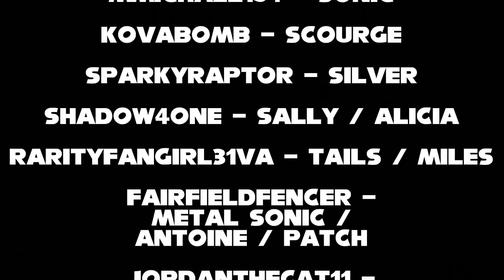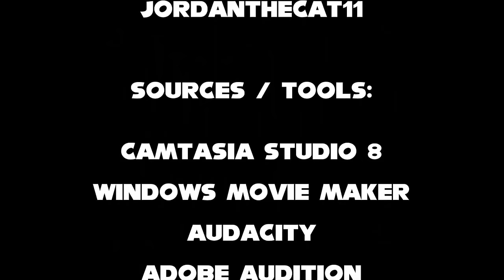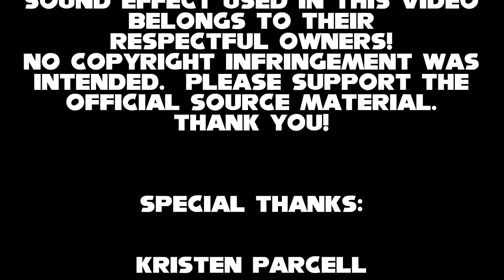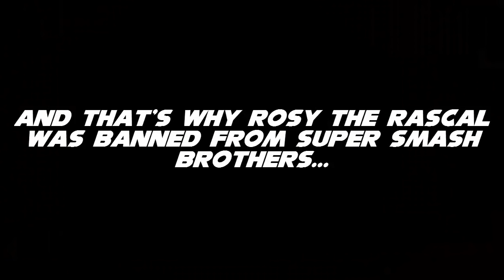STH 196- "Hedgehog Havoc: Part 2" Comic Drama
*DO NOT USE FOR YOUR COMPILATION VIDEOS.  I WILL ASK YOU TO TAKE THEM DOWN IF I SEE THEM ON THERE.  THANK YOU.*

Well, here it is, ladies and gentlemen!  After two long weeks, I now give you all Part 2 of my "Hedgehog Havoc" comic drama, otherwise known as Sonic the Hedgehog #196.

Because I wanted to make this one extra special, I decided to lay off of Windows Movie Maker and try out the video editing service of Camtasia Studio 8.  I used it once to make my speedpaint video of Espio vs Mighty, but because my friend mmichael154 recently used it to make his comic drama of 201, I thought I'd go ahead and put it to the test.  I can proudly say that I'm very satisfied with the outcome and feel like it's a MAJOR improvement since Part 1 and the trailer alone.  I may or may not use this software again for the future since I'm on a trial run, but we'll see what happens.

In the meanwhile, please let me know what you think and if you have any suggestions as to what I can improve on for the future.  Thank you!  ^^

JordantheCat11 (ME!!) as Amy Rose / Rosy the Rascal